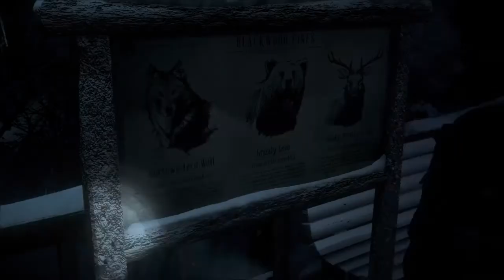Until Dawn: Someone Is In The House! - Part 4 - Horse Slappers